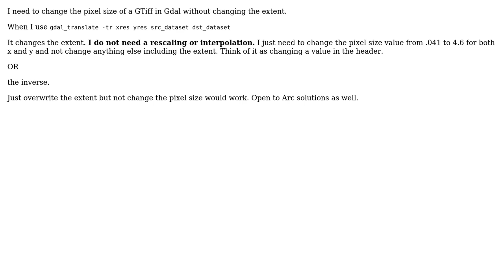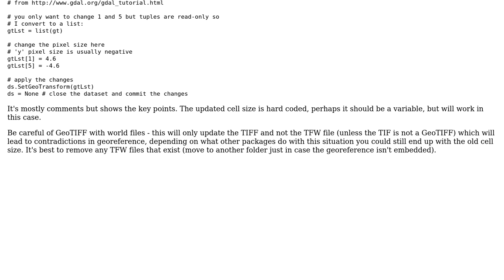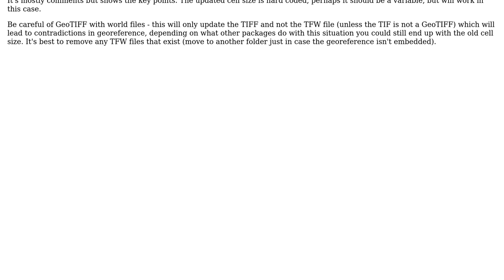GIS: How do I change the pixel size in GDAL without changing the extent?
With thanks & praise to God, and with thanks to the many people who have made this project possible! | Content (except music & images) licensed under CC BY-SA | Music | Images & others | With thanks to user Michael Stimson user If you do not know- just GIS and the Stack Exchange Network Trademarks are property of their respective owners. You are responsible for your own actions.